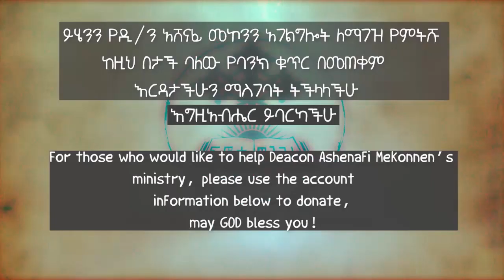የመንፈስ ቅዱስ ወቀሳ 2 ዲ/ን አሸናፊ መኮንን Ye Menfese Qidus Wekesa Deacon Ashenafi Mekonnen Part 2